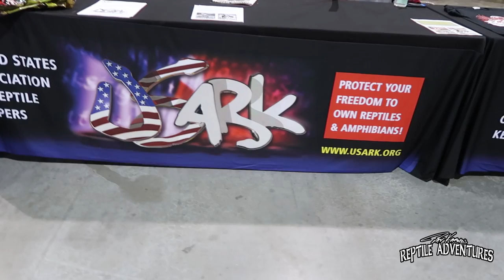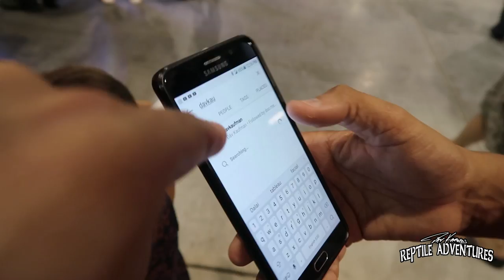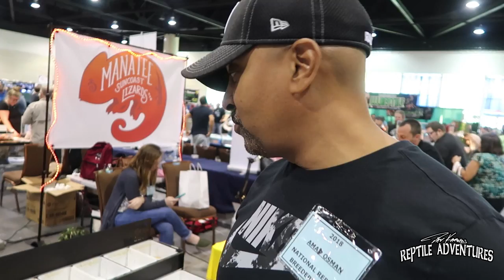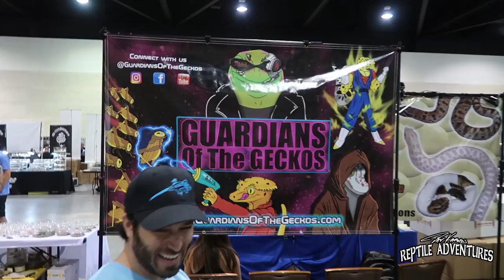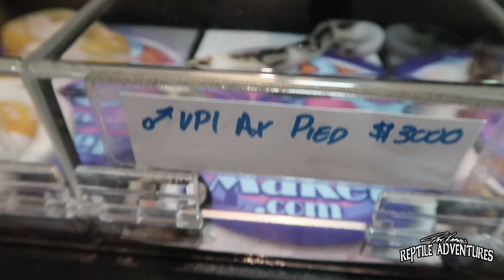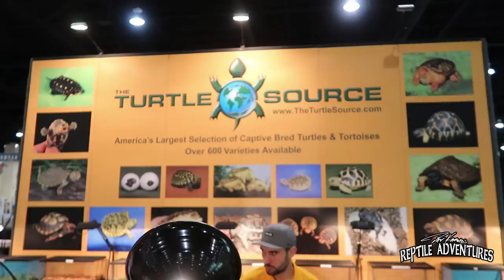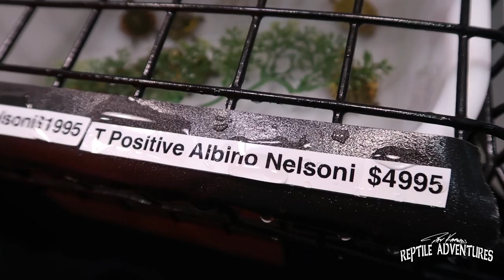TOURING THE DAYTONA NATIONAL REPTILE BREEDERS EXPO! (August 2018)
One of the biggest reptile expos in the US is the Daytona National Reptile Breeders Expo, and I’m taking you with me as I tour it all!

► OFFICIAL RATTLE ON MERCH!